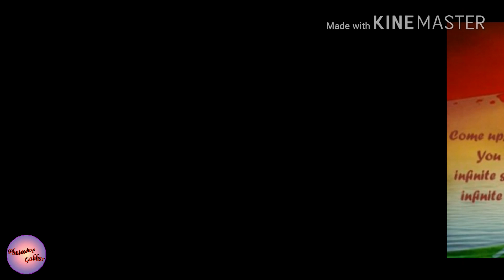Happy birthday Vivekananda | 12th January | National Youth Day